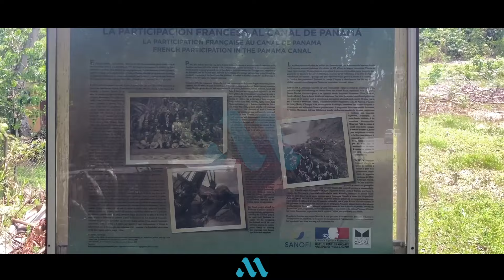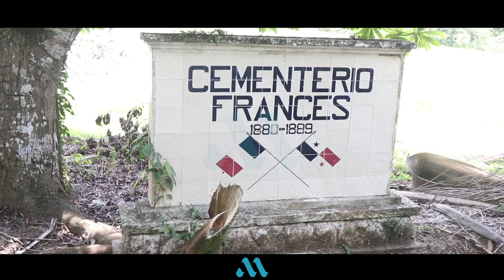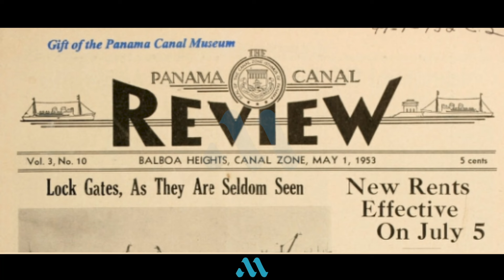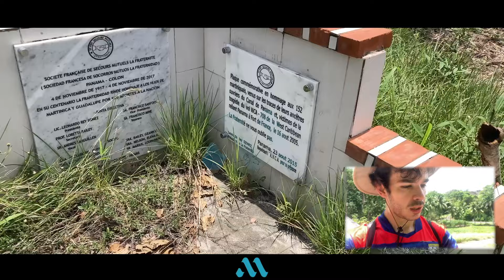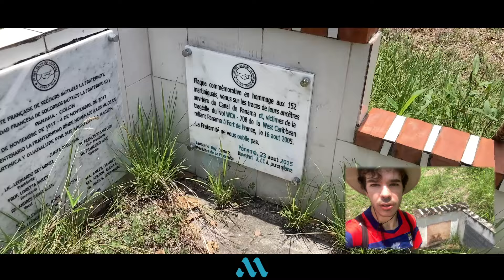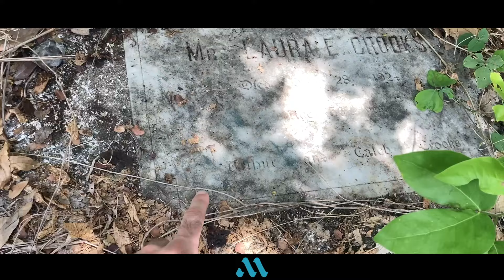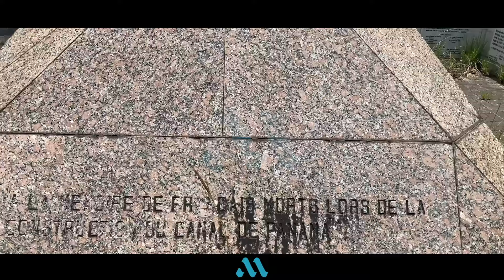¡Me fui a conocer el ANTIGUO CEMENTERIO FRANCÉS! 🪦🇫🇷🇵🇦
Considerado un monumento histórico de la República en Panamá, hoy yace bajo la maleza.

Considered a historical monument of the Republic in Panama, today it lies under the weeds.

Videos & fotos & edición: @matos0893 (Andrés Matos) & Internet.